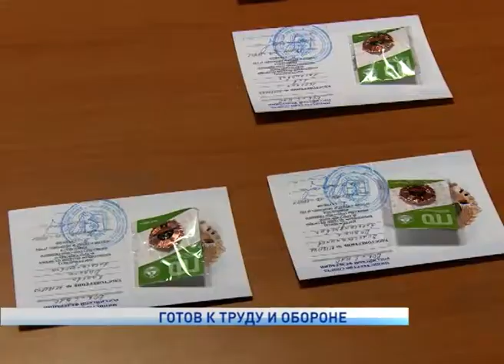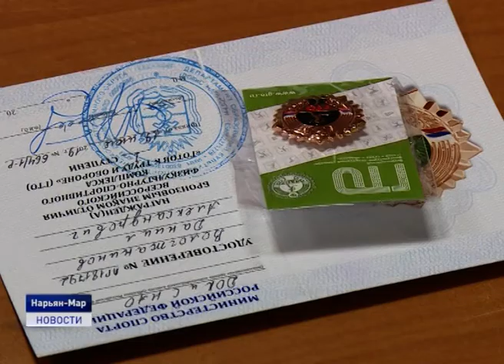ГОТОВ К ТРУДУ И ОБОРОНЕ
Готов к труду и обороне. В окружной столице состоялось вручение нагрудных знаков ГТО. Виновники торжества- ученики четвертой городской школы. На протяжении года ребята с 1 по 11 класс сдавали нормативы. Ольга Руссул пообщалась с самыми сильными и ловкими школьниками.